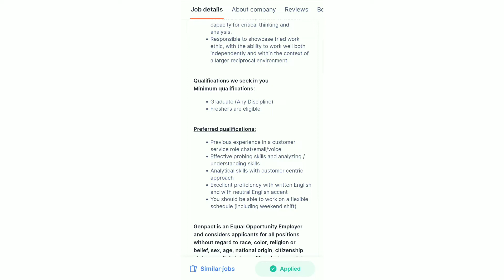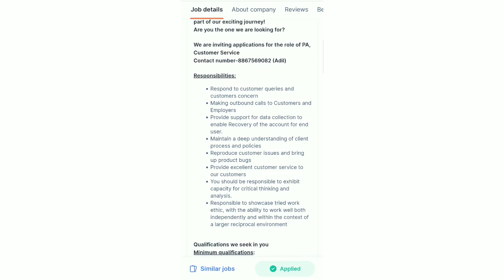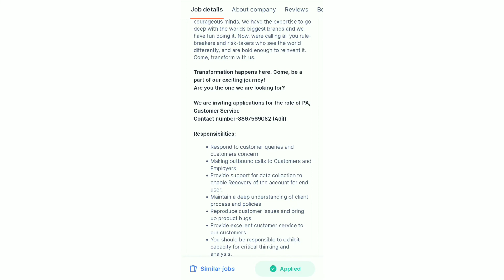Genpact Recruitment 2021 Work from Home job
Genpact Recruitment 2021 Work from Home job Any Graduate/Freshers/Experience Eligible

Apply Link

Share Your Profile to
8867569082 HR